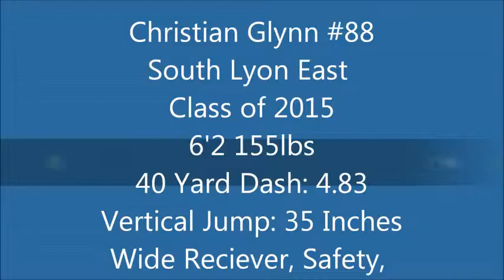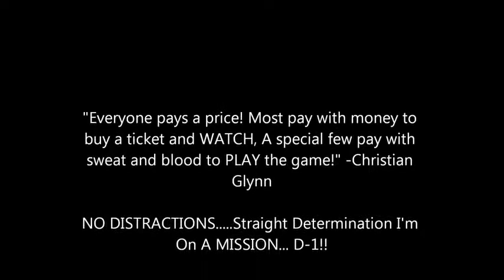Christian Glynn - Football Highlights - Class of 2015